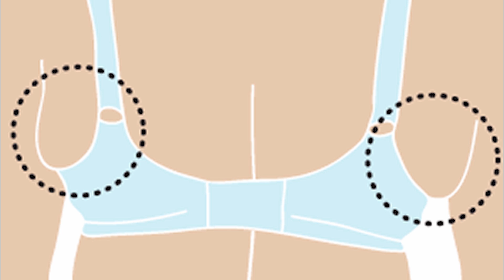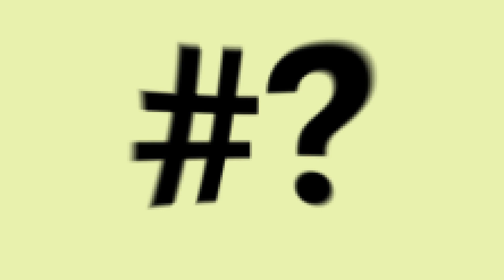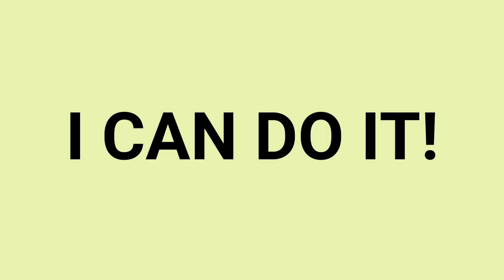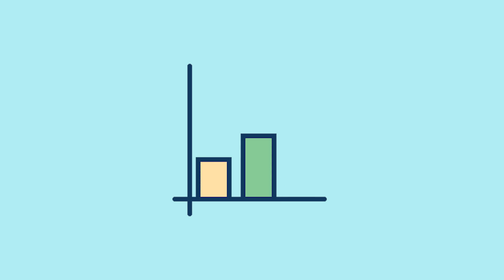TONED ARMS workout for women + 5 Tips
Toned arms for me. Toned arms for you. Toned arms for EVERYBODY!!! Lol Hope you enjoy this arm workout and the super special magic i added at the end for you.
👉 S U B S C R I B E (please lol)

Welcome to today's arm workout. If you have dumbbells, I recommend you have them available. They will be helpful to you. We're jumping straight into the warmup. This is so fast. This workout is so fast. If you didn't get a proper warmup, pause the video. Get that in because we're going straight into an Arnold press as our first move of the day. I am crazy excited to bring you this workout today. Can you tell in my voice, I will walk you through the workout. You can already start from the preview if you are pumped and ready to go. Let's do this.

We are going to bring your arms in, out, up, down, in, out, up. Beautiful. You can see that I am very intentional with this movement. Really focusing on those arm muscles. It's going to burn? Yes, and this also works your shoulders, which is important. You want balance and symmetry in your body. Make sure your feet are flat on the floor. Keep that slight bend in your knees. Almost there. Three, two, one, pow. What was that? I don't know.

We're going into our next movement. I want you to start with your arms. Once you get the arm movements, add in your legs or if it works opposite for you, you can start with your legs and then add in your arms. Just start with one or the other. Let's go.

That looks good. This is a very gentle march in place. I don't want to hear that thudding sound. No, no. Good. Keep that bend in your knee. Suck your stomach in. Your stomach should be tense as if somebody is about to give you a punch right in the gut. Beautiful. You got it? Raise your arms up, down. Take them to the back. Keep your palms open.

Good. Three, two, one. Good. Let's go. Snow angels. You're going to put your feet together for this one. Do your best. Do your best to get your feet together. Pay attention to your toes. Your feet are going to be doing funky things in this movement, but you got this. You got this. I'm going to do it with you. Let's go. You're going to bring your palms together to touch at the bottom. And the back of your palms should touch at the top. Make sure you're not tooching your back. You're not arching your back here. Keep your back straight and steady. That core should still be tense, as if somebody is going to punch you right in the gut. Keep those feet together. Almost there. You're doing so good. This workout is almost done. Can you even believe that?

We're going to do these tricep chops? If you have your dumbbells, you can hold on to one dumbbell. It will make this more challenging for you. Are you ready? Let's go. Your feet are not going to move at all. Your toes should be pointing out and each time you chop toward the floor, you want to just bend your knees slightly. Bella.

20 sec jumping jacks
20 sec squats
20 sec lunges
do twice